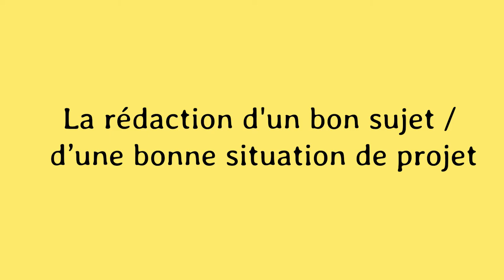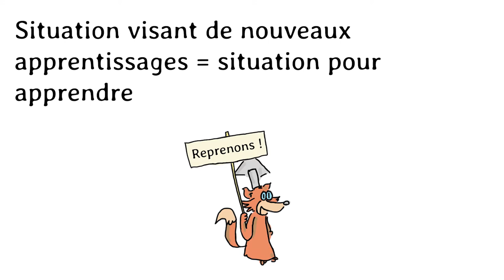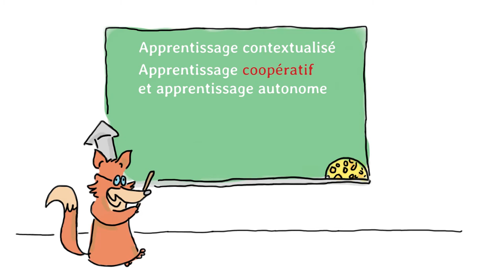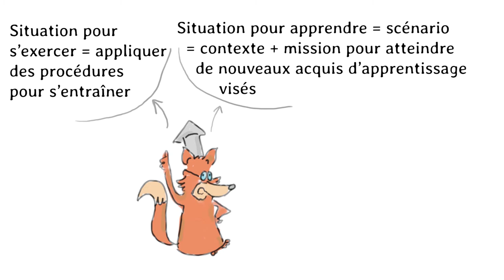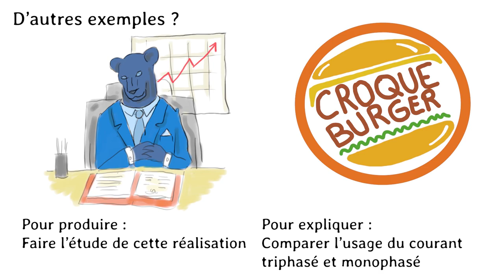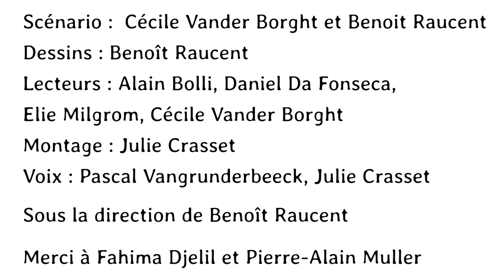La rédaction d'un bon sujet / d’une bonne situation de projet